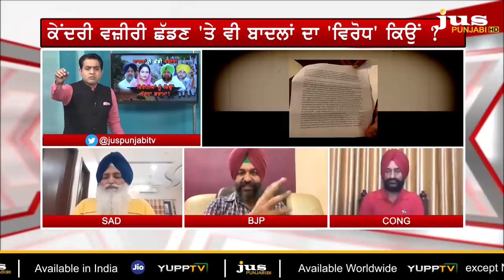Is Resigning from Modi's Cabinet Sacrifice for Badals ? || To The Point || KP Singh || Jus Punjabi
ਬਾਦਲਾਂ ਦੀ ਕੇਂਦਰ 'ਚੋਂ ਵਜ਼ੀਰੀ ਛੱਡਣ 'ਤੇ ਵਿਰੋਧੀਆਂ ਨੂੰ ਸ਼ੱਕ ਕਿਉਂ ?

ਅਸਤੀਫ਼ੇ ਤੋਂ ਬਾਅਦ ਅਕਾਲੀ-ਭਾਜਪਾ ਗਠਜੋੜ 'ਤੇ ਕਨਫਿਊਜ਼ ਕੌਣ ?

ਖੇਤੀ ਬਿੱਲਾਂ 'ਤੇ ਕਿਹੜੀ ਕਿਸਾਨ ਜਥੇਬੰਦੀ ਕੇਂਦਰ ਸਰਕਾਰ ਦੇ ਨਾਲ ?

ਕੈਪਟਨ ਤੇ ਭਗਵੰਤ ਮਾਨ ਨੂੰ  ਅਸਤੀਫ਼ਾ ਡਰਾਮਾ ਕਿਉਂ ਲੱਗਦਾ ਹੈ ?

ਬਾਦਲਾਂ ਦੇ ਕੁਰਸੀ ਛੱਡਣ 'ਤੇ ਸਭ ਤੋਂ ਸਟੀਕ ਬਹਿਸ...